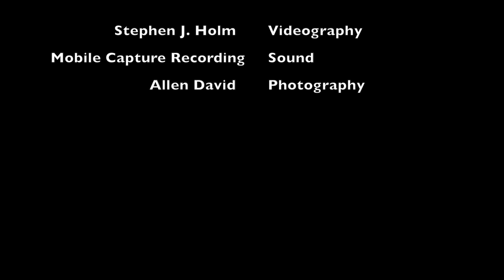BNM's The Sumthings covers "American Idiot" @ The Crepe Place 5/3/15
Real Rock Band Program Presents... The Sumthings
Performing "American Idiot" by Green Day @ The Crepe Place in Santa Cruz, CA